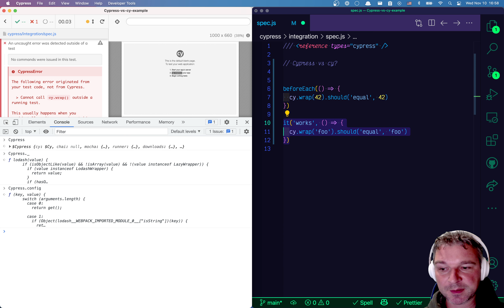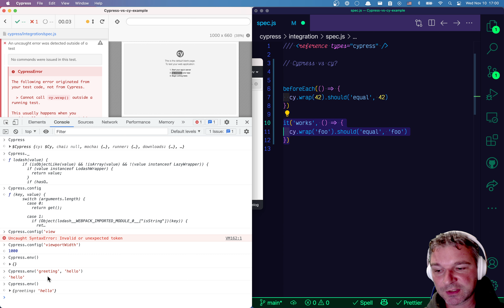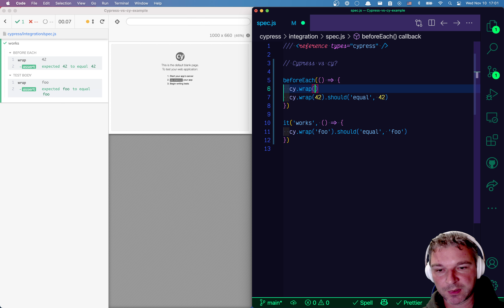Cypress vs cy Difference Explanation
In this video, I explain the different between the global objects "cy" and "Cypress". In short: "cy" sets and chains everything inside a test, while "Cypress" is a global static object that has properties and methods you can call at any point: inside a test, outside it, or even from the DevTools console. For more details, read the blog post tip